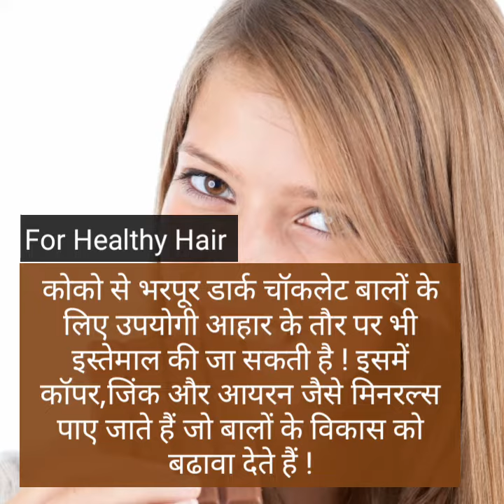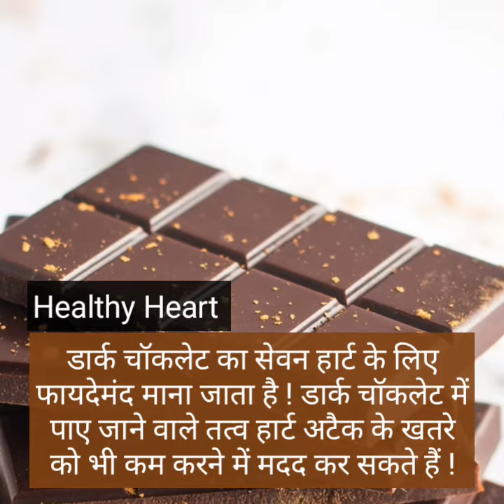Dark chocolate ! डार्क चॉकलेट खाने के फायदे ! Dark Chocolate Benefits !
Dark Chocolate Benefits :- डार्क चॉकलेट को सेहत के लिए बहुत फायदेमंद माना जाता है  ! बहुत से लोग इसके कड़वे स्वाद के कारण इसे खाना ज्यादा पसंद नहीं करते, लेकिन आपको बता दें कि इसके सेवन से सेहत को कई फायदे मिलते हैं  !
यदि आप उन लोगों में से हैं जो डार्क चॉकलेट पसंद करते हैं, तो उनके लिए अच्छी खबर है  !
चॉकलेट कोको के पेड़ के हिस्सों से बनते हैं, जिसे लैटिन में 'थियोब्रमा काकाओ' के नाम से जाना जाता है  !
डार्क चॉकलेट में एंटीऑक्सीडेंट के साथ-साथ कई तरह के ऐसे जरूरी तत्व पाए जाते हैं, जो आपके दिमाग से लेकर दिल तक को हेल्दी रखने का काम कर सकते हैं  !
तो आइए जानते हैं इस विडियो में आपको डार्क चॉकलेट खाने के फायदों के बारे में बताते हैं :-